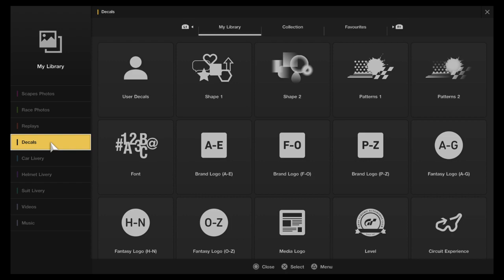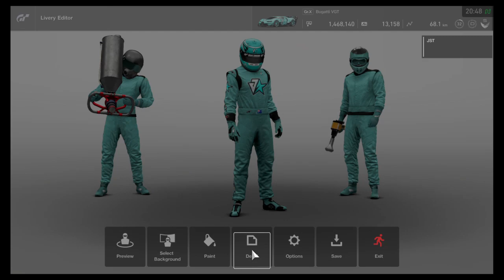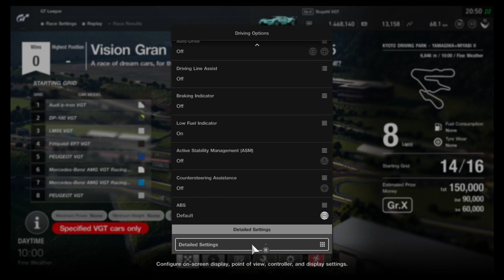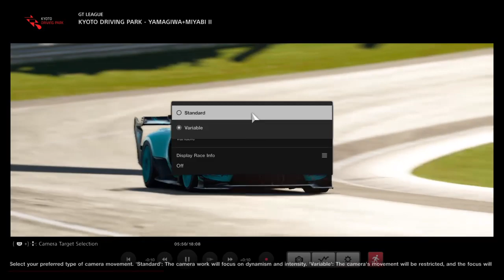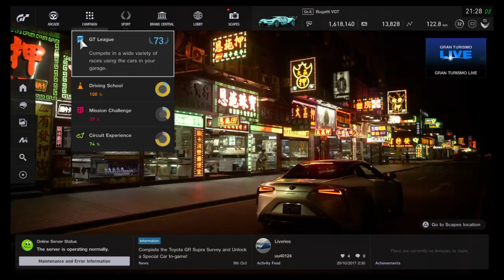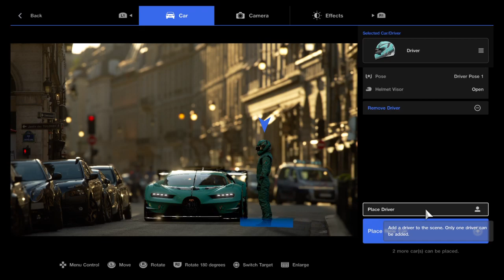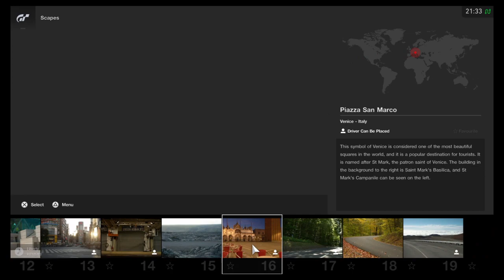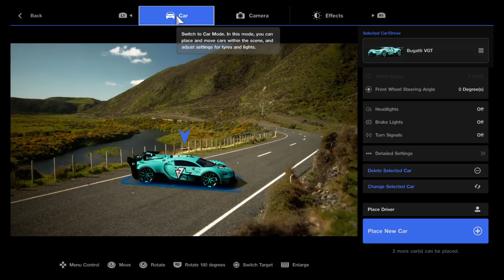Driving the Justice Bugatti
Apologies for the poor video quality - I streamed direct from PS4 to Twitch which didn't exactly come out how I intended.